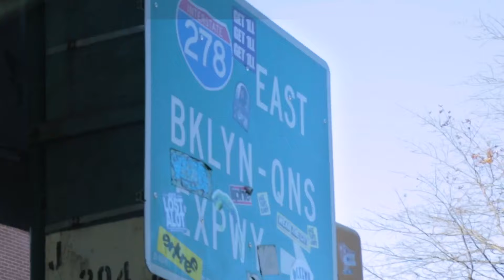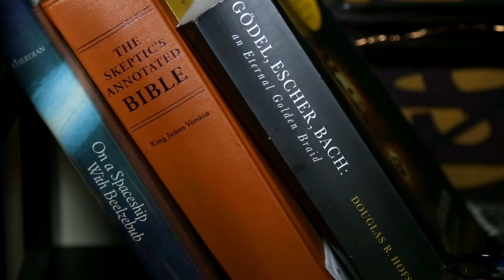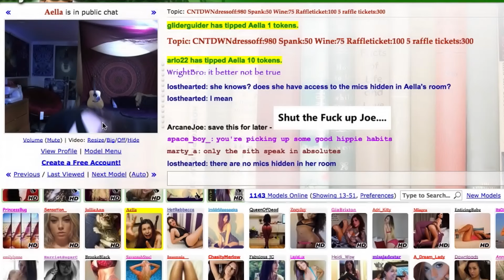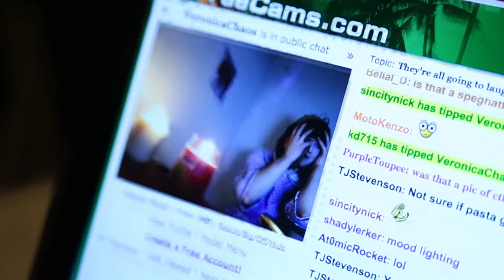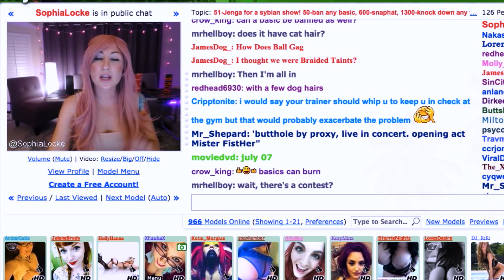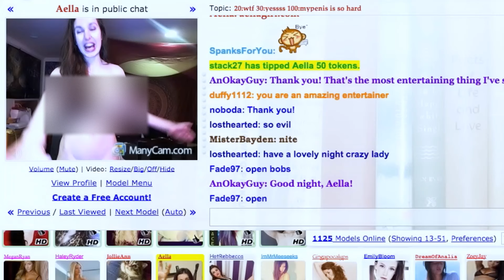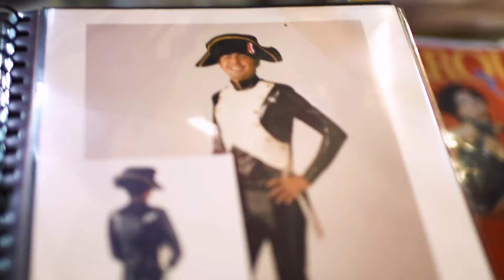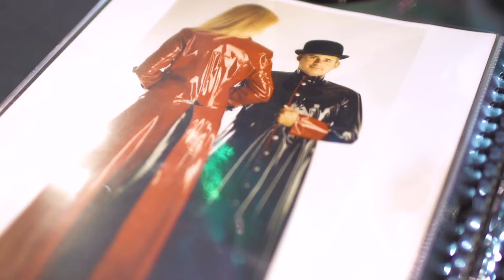The Life As A Onlyfans Model | Unplanned America | S3E05 | Documentary Central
Gonzo, Nick and Parv get an insight into what goes down on the other side of the computer screen when they visit three women who make their living as “cam girls” providing adult entertainment over the internet. Later, they head to New York City for their fetish latex fitting with The Baroness.